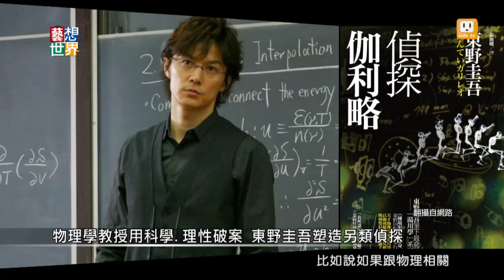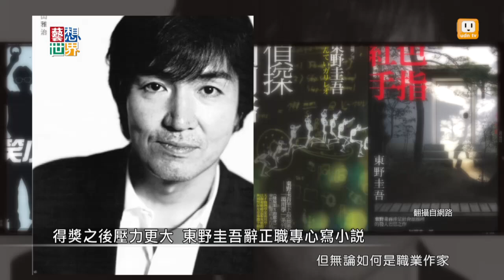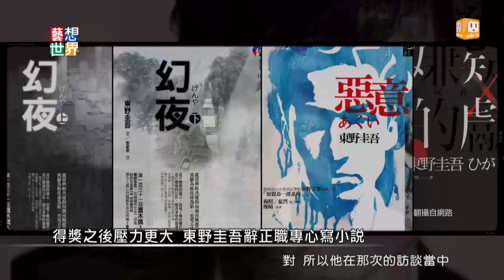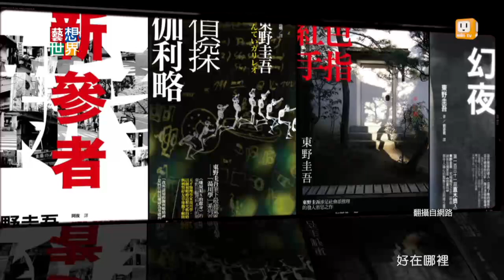《藝想世界》第490集 推理作家臥斧.冬陽談日本推理天王東野圭吾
東野圭吾可能是目前日本最暢銷的推理作家了，雖然他47歲才獲得日本的直木獎和本格推裡大獎，但努力不懈的他20年寫了60本小說，並且創造了兩位偵探，分別由福山雅治飾演的物理教授湯川學，和阿部寬飾演的加賀恭一郎。

來跟我們分享東野圭吾。